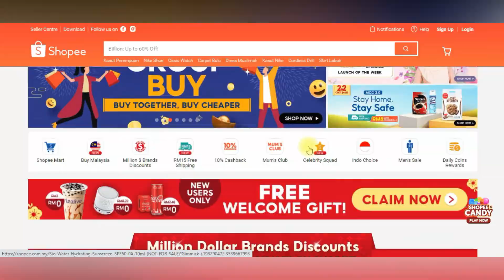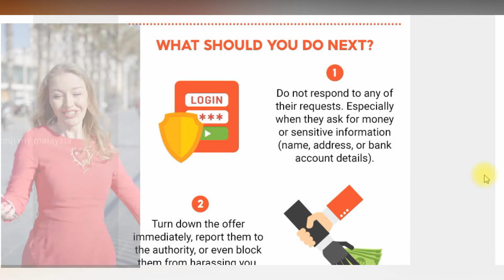Isu Viral Shopee Alert! Waspada Kalau Terima Message Kerja Mudah Dari Shopee,Ramai Dah Terpedaya!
Isu Viral hari ini tadi saya menerima email dari shopee mengatakan ada pihak tidak bertanggung jawab menggunakan nama shopee utk kaut keuntung

Muslihat mereka,cuba mmperdayakan orang awam yang memerlukan perkerjaan part time secara online,mereka akan gunakan kata kata manis bahawa peserta program jana income tambahan mereka boleh dapat rm100-300 sehari

Selepas menyertai program ini mereka diperlukan buat belian dari kedai tertentu dan dijanjikan bayaran lumayan,selepas peserta buat belian gunakan duit sendiri,mereka akan dibayar duit belanja belian ditambah dengan komisen beberapa peratus. ikuti video penuh ya!